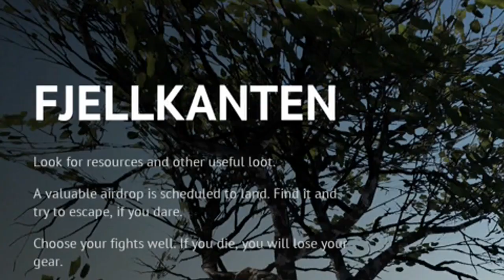BAITING The Air Drop in New Survival Game XBOX ONE 2019- VIGOR Air Drop Gameplay [ROADMAN NARRATION]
Whats up Squad BTM BOY back again with some more fireee!! so be sure to tune in and enjoy!! give us a LIKE & SUBSCRIBE if enjoyed and most importantly check out my mums gofundme BELOW !!!